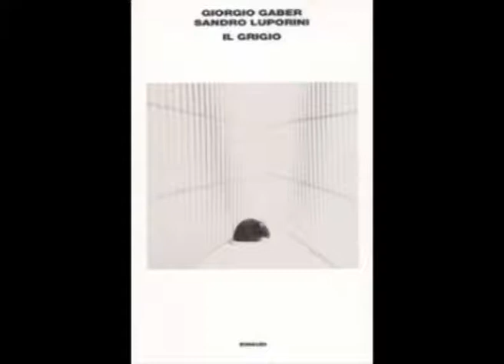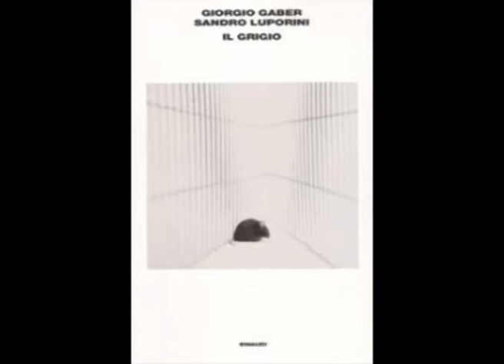Atto I - 4º quadro effetto giorno [Il grigio 1989] - Giorgio Gaber e Sandro Luporini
IV Quadro

Effetto giorno

Ah!... Sto bene. Stamattina sto proprio bene. E’ bello svegliarsi in una casa nuova... da soli.

Un profumo di fiori di gelsomino entrava nella stanza. Qualcuno dice che la presenza di uno spirito buono si rivela tramite un odore balsamico. Bene, ora mi faccio una bella colazione.

Nella veranda c'era una luce bellissima. Tutto bianco... con una piccola ombra. Un'ombra?!... Una grossa ombra ferma. No si muove. Mi cammina sopra... prima adagio, adagissimo... poi... via! Cos'era? Un animale. Una bestia enorme. No, non enorme. Devo saperlo subito cos'è! Se lascio passare il tempo addio. Era un topo, certo, era l'ombra di un topo. Sono sicuro. No, perché col tempo le immagini cambiano. Non sei più sicuro se te le ricordi, e dopo può essere tutto: un tacchino, un puma, forse un rinoceronte... L'immagine è suggestiva, ma priva di rigore scientifico. E’ un topo e basta. Un topolino come ce ne sono tanti. Oddio, mica tanto topolino. In un certo senso son contento di aver individuato la causa di quegli strani rumori. Meglio un topo che un fantasma. Un topo è più alla mia portata. Comunque conviene correre subito ai ripari. In un negozio tipo ferramenta trovai un omino sui quarant'anni, un po' pelato, con una voce sottile, che sapeva tutto sul carattere del topo. Nel nominarlo lo chiamava 'Lui' e ne parlava con una voluttà incredibile. Pare che i topi siano molto intelligenti. Gli sperimentatori preparano per loro percorsi e labirinti intricatissimi. Speriamo che il mio non sia così allenato. Che succhiassero l'olio infilando la coda nelle bottiglie lo sapevo anch'io. Mi ha colpito invece il modo come rubano le uova. Uno, sdraiato di schiena, lo tiene sulla pancia; l'altro coi denti lo tira per la coda. Che senso del sociale!

Mi portai a casa due o tre trappole, e per sicurezza anche una boccettina di strane palline che pare abbiano il potere... si, di mummificare. "Tenere lontano dai bambini"... Giusto! Un'altra possibilità sarebbe stata il collante, arma micidiale che l'omino mi sconsigliò per senso del decoro, credo. In questi casi il topo, incollato e ancora vivo, lancia segnali strazianti per avvisare i compagni del pericolo. Un martire!

Le trappole. Bella trovata. Dopo due giorni... niente. Forse non gli piace il formaggio del supermercato, forse non ha fame. Vedi il benessere?! ... Il terzo giorno provo col parmigiano reggiano, stagionato, una bella grana, pastosa. Insomma, mi metto in giardino e aspetto.

Ecco, qui si prende anche il sole. Guarda che meraviglia! E quando l'avrei mai fatta, io, una cosa simile!... dico così... fisica, rilassante. Un uomo sapiente può godere l'intero spettacolo del mondo seduto su una sedia senza parlare con nessuno, soltanto con l'aiuto dei sensi e del pensiero.

"Pensatore!"... "Pensatore con l'alibi del sentimento".

Mi ricordo che mia moglie mi chiamava così... Che poi la pensatrice era lei, in un certo senso. Ma a parte questo, 'il pensare' ... si, il pensiero in se, senza farci niente di utile, non sarebbe male.

Mentre al tepore del sole i miei pensieri oscillavano tra le astuzie dei topi e il godimento del pensiero puro, il colonnello Mazzolini, in perfetta tenuta agricola, annaffiava con cura il suo radicchio. "Buon giorno colonnello... Che radicchione, eh! ... " No, questo non gliel'ho mica detto... "Buon giorno..." Basta. Anche perché lui mi guardava come se fossi... una persona poco raccomandabile. Chissà, forse per la chitarra. Potevo aver scelto il violino? Mi avrebbe rispettato. Se uno suona il violino è una persona seria, buona d'animo.

Anche la donna, la donna che ci viene a fare le pulizie, mica mi rispettava. Col colonnello era gentilissima. Con me... Le faccio: "Ma per caso..." Timido eh... recito la parte del timido, magari le piaccio di più... "Ma per caso", dico, "Qui non ci sono mica dei topi?"

"Ma quali topi? Queste sono case, non letamai! " Che temperamento! Mi ci voleva un tipo autoritario. L'ho sempre detto: le donne di servizio devono essere un po' anziane, autoritarie e bruttine. Non si corrono rischi. Guarda che casa! Che ordine! ... Uno specchio. Meno male che non ha visto le trappole. Mi denunciava.

A proposito, vado a vedere se...

Tutto. Aveva mangiato tutto. E buono il parmigiano reggianol E tutte le gabbiettine... li, vuote, con le finestrino aperte. Bravissimo! Percorso netto.